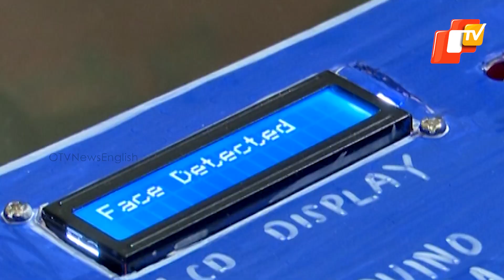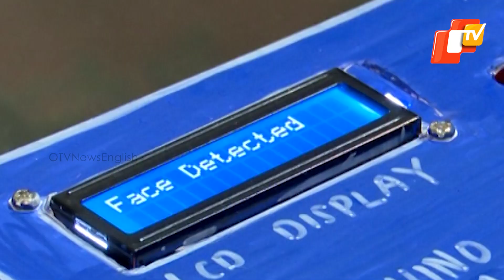Odisha Girl Invents Safety Device For Pregnant Women Travelling In Bus, Awarded By Central Govt